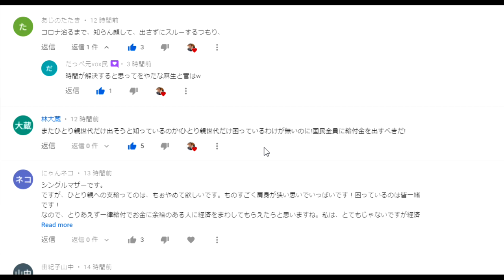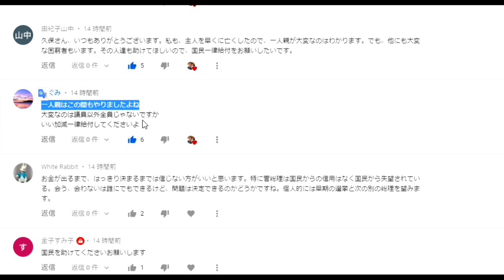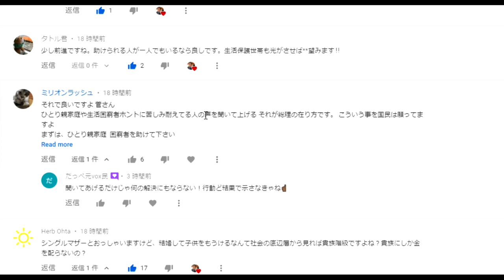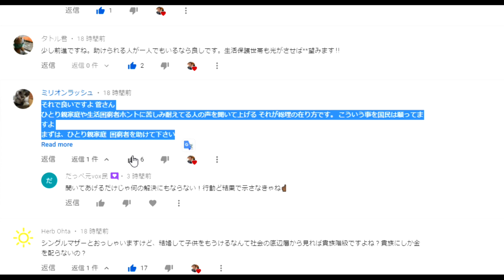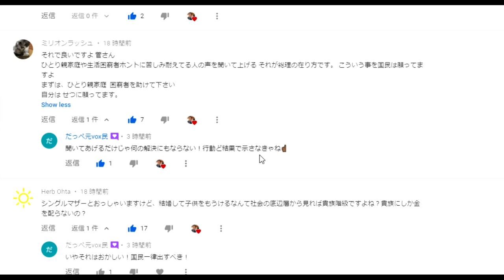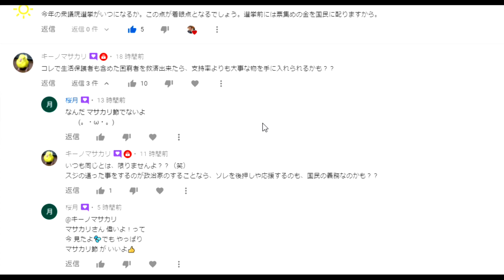【隠居TV】菅総理、生活困窮者救済に前向き（コメント返信）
「この私が話聞いた」菅総理シングルマザーらと面会/ひとり親/非正規支援に前向き

「件名：速稼塾（あなたのお名前）」